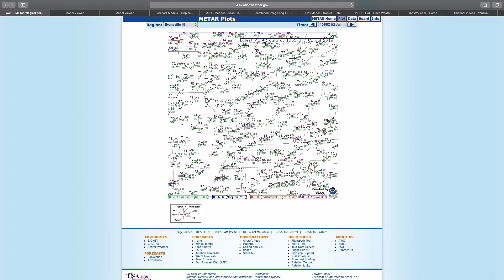WeatherBrief 7-2-19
Hot and humid weather will give way to better storm chances Wednesday...